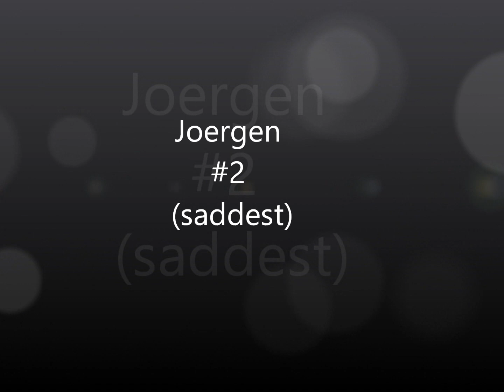Everytime PewDiePie kills one of his animals in Minecraft (updated version)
NOOOO NOT WATERSHEEP. Joergen???
I put together a compilation of every time one of Pewdiepie's animals dies in pewdiepie's minecraft series. This is a pewdiepie animal death compilation in minecraft. I need more views and subs so that's why pewdiepie's name is in the title...

Joergen death
Joergen #2 death
Llamas death
pee pee poo poo death
pee pee poo poo #2 death
watersheep death
sheep death